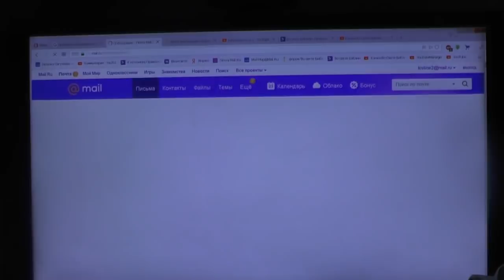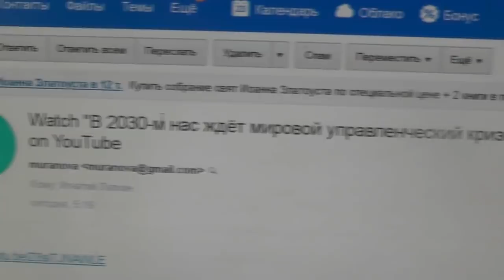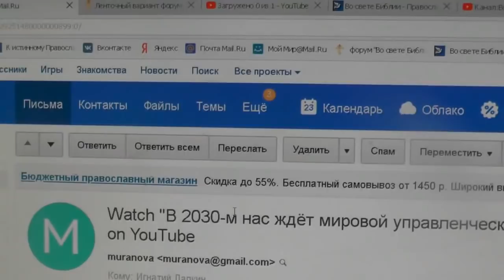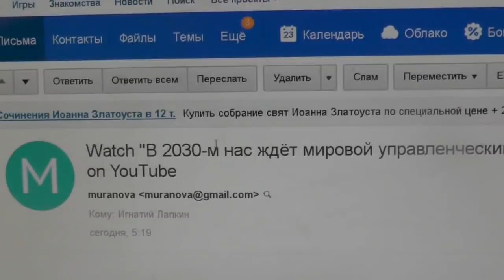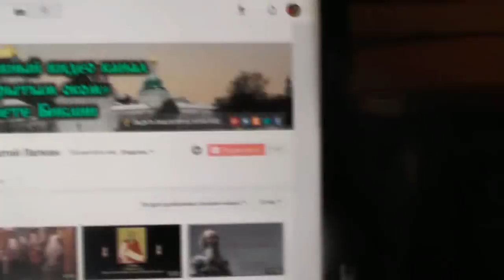Кошки. Управленческий кризис уже рядом. 23. 11. 2018